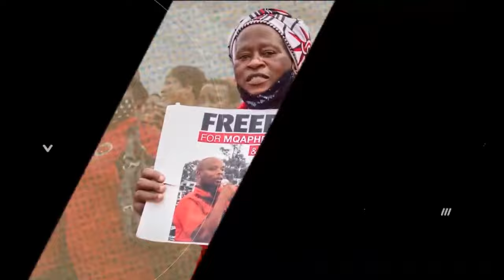Daily Debrief: Israeli airstrikes on Gaza continue, buildup for ground offensive continues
On the show today:

– After a fifth continuous day of bombing the lights have gone out as Gaza’s only power plant ran out of fuel. Meanwhile an emergency wartime government in Israel plans a ground assault.

– Pressure is mounting on the Indonesian government to increase minimum wage in the country by 15 percent. Trade unions continue the struggle against the Omnibus law on job creation alongside.